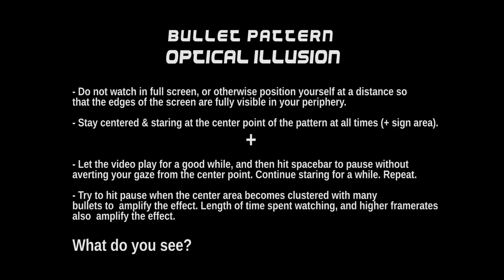Finding Phi Bullet Pattern Illusion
An interesting optical illusion I stumbled on when messing around in my 2D game projectile engine.

I see two illusions: one of reverse motion and one of averaging out the distance between the bullet points.

The degree of the effect seems to be related to how long you look at the pattern before pausing, the amount of clusters near the center when paused and possibly how close the cluster ratio is to the golden mean (Phi).

How to see the illusion.

- Do not watch in full screen. Or simply position yourself at a distance so
that the edges of the screen are fully visible in your periphery while maintaining your gaze at the center.

- Keep your head centered & staring at the center point of the pattern at all times.

- Let the video play for a good while, and then hit pause without
averting your gaze from the center point. Continue staring for a while to see interesting optical illusions. Repeat the process.

- Tips: try to hit pause when the center area becomes clustered with many
bullets. Try to  watch at 1080p/60FPS as compression seems to mess with the effect. Increase the length of time spent watching before you hit pause.

I'm sure this effect can occur with a variety of patterns, but for some reason it seems to me more pronounced with this one. I created the pattern when messing around with values that works towards a point that is close to Phi (the average ratio of 1.618 between two or more measurable values). The thumbnail shows this Phi point best.

Is it related to how the brain interprets the image and produces the illusion? Maybe!

To me the effect seems more pronounced when the image is closest to Phi but that's clearly not the only factor.

Pattern constructed in VariaBULLET2D, a complete 2D projectile system for Unity made by NeonDagger.